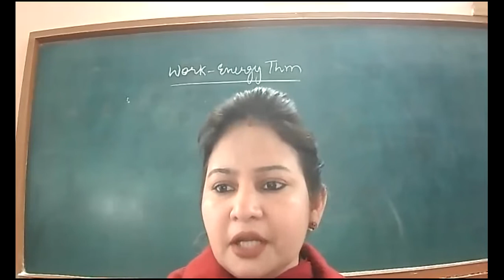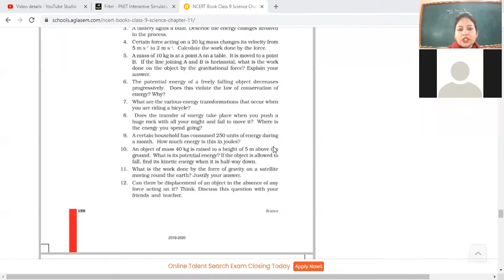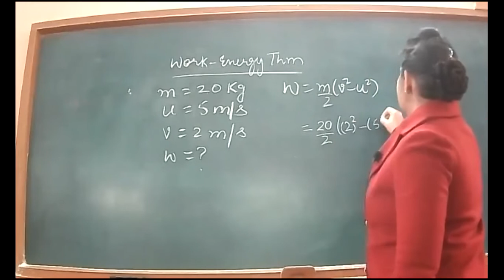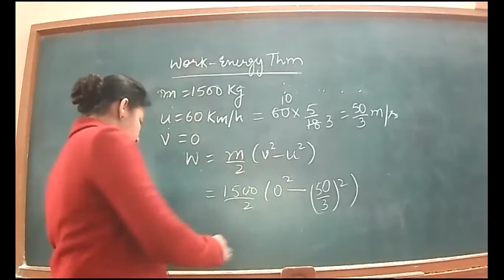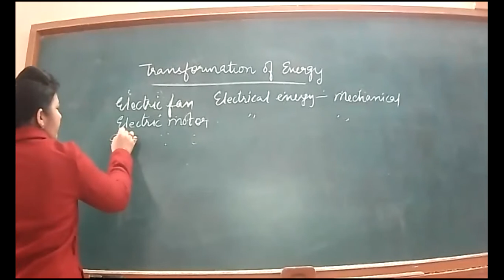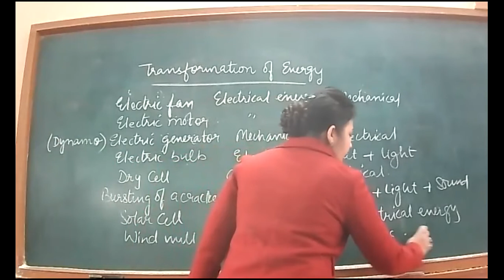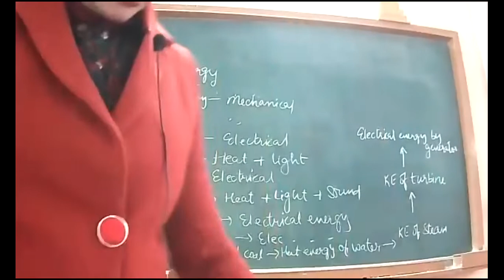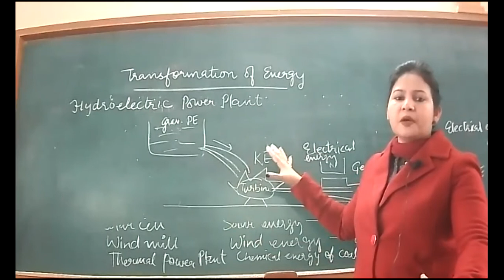12-1-2022_ CLASS IX C_ PHYSICS_ TRANSFORMATION OF ENERGY